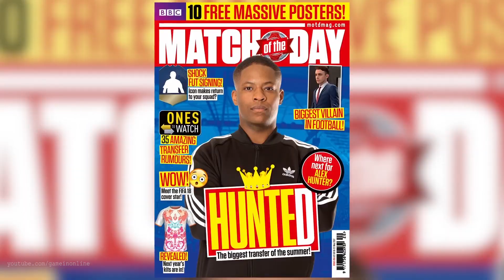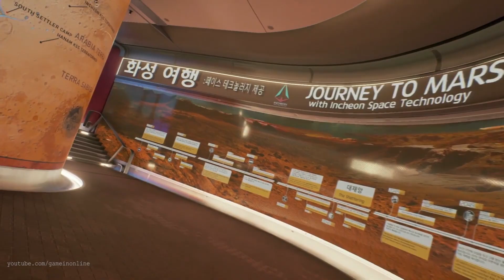Новое обновление Fallout 4 | Игровые новости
В сегодняшних игровых новостях будет про Новое обновление Fallout 4, LawBreakers, вечные баны в Overwatch, Outlast Deluxe Edition раздают бесплатно, ELEX, релиз Project CARS 2.